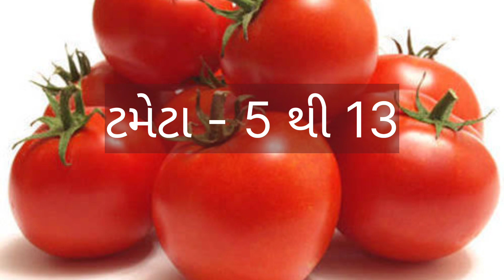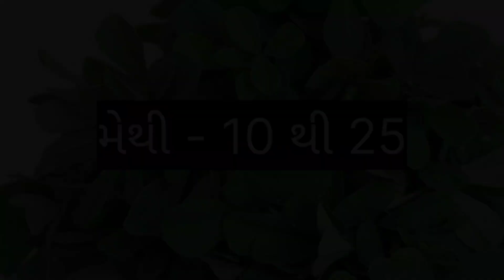today morbi wholesale vegetable market price //dt:- 11-5-2023 //મોરબી શાકમાર્કેટ ના ભાવ